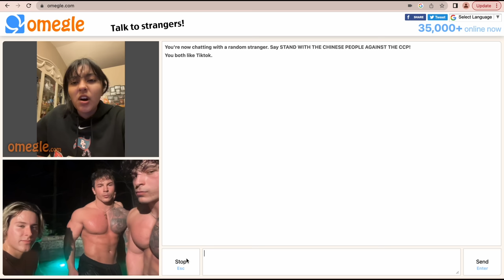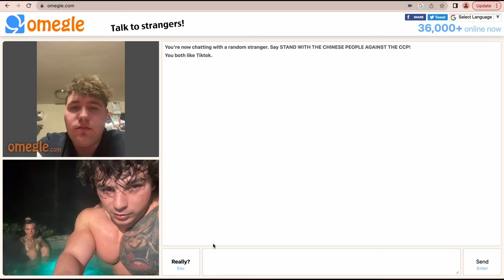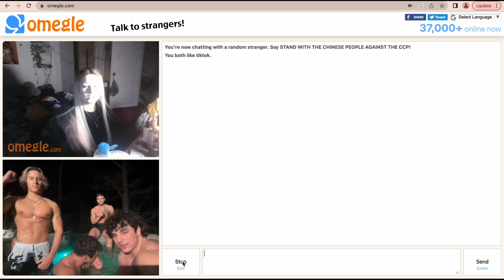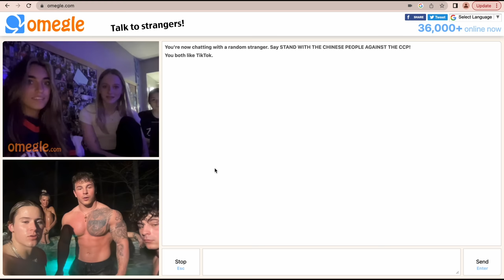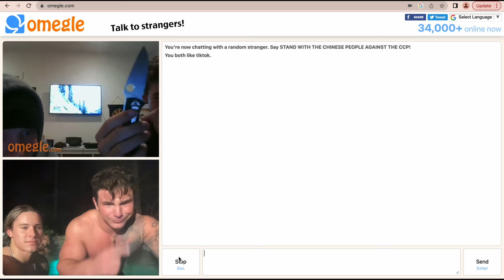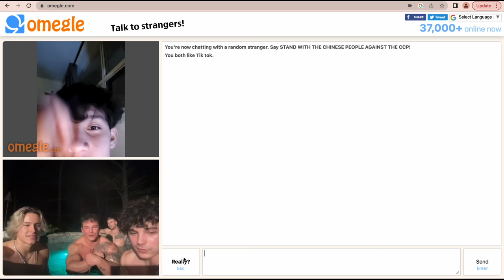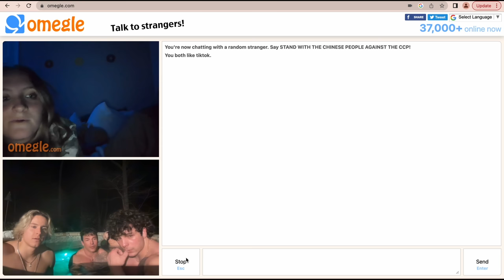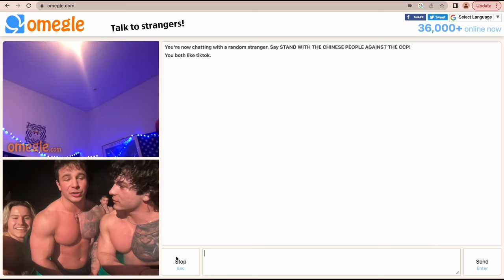HOT TUB AESTHETICS ON OMEGLE w/ THE TREN TWINS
2. USE OF THE SERVICES BY MINORS AND BANNED PERSONS
The Services are not available to, and shall not be accessed or used by, persons under the age of 18. BY ACCESSING OR USING THE SERVICES, YOU REPRESENT AND WARRANT THAT YOU ARE AT LEAST 18 YEARS OF AGE.